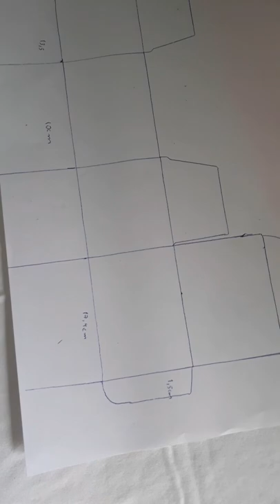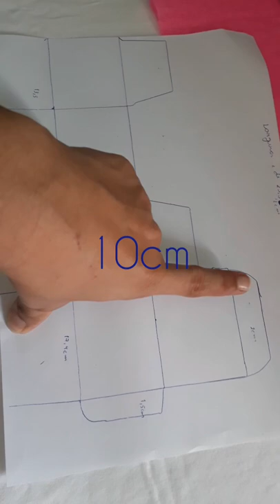Lembrancinhas para colocar bombons do Baby Shark passo 2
Gostaria de agradecer a todos que curtiram o meu vídeo muito obrigado.

Bem gente neste vídeo irei fazer uma caixinha pra vc colocar bombons.

Usei papel em todo o trabalho
Papel color set rosa e azul
Papel cartão branco e amarelo
Cola branca da tek Bond

Os moldes do Baby Shark baixei la no
     " FELTRO FÁCIL" .  e imprimir todos.

Não esqueça de deixa o seu like .👍👍👍👍😍😍😍

Meus vídeos.